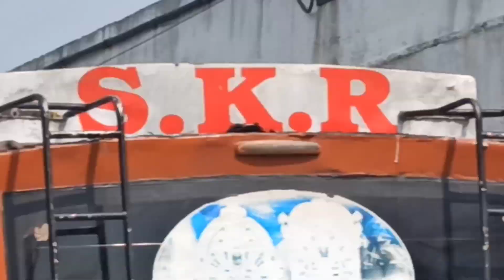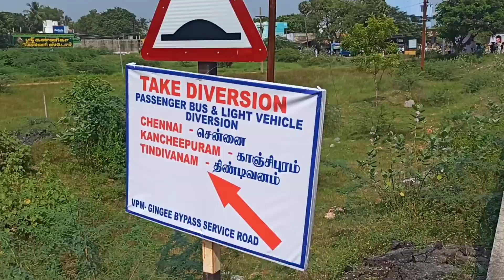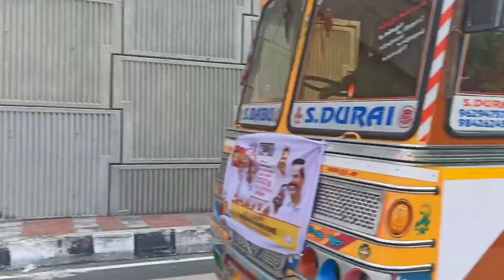🔥ஸ்தம்பித்தது விழுப்புரம்🥵TVK Maanadu heavy traffic 😟கிட்ட கூட போகல 😞tvk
It's just a trailer  Nanbas... Main Picture nalaiku Morning upload panren.. 🔥💥